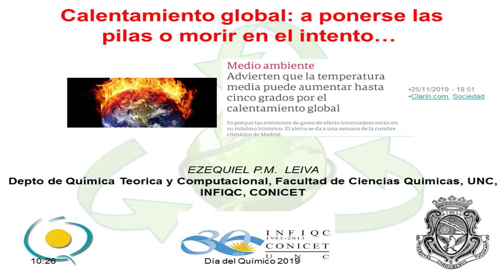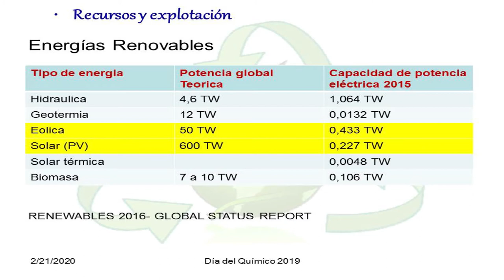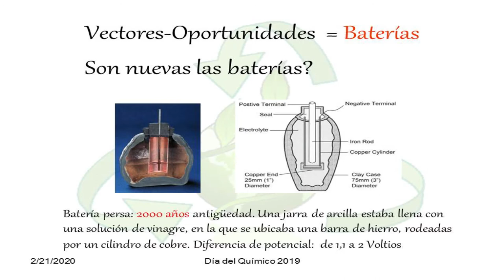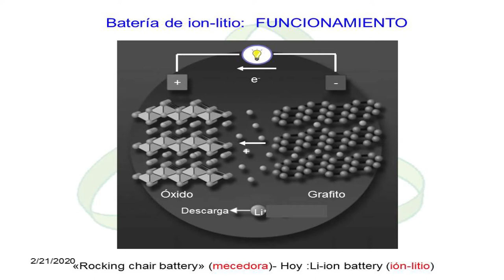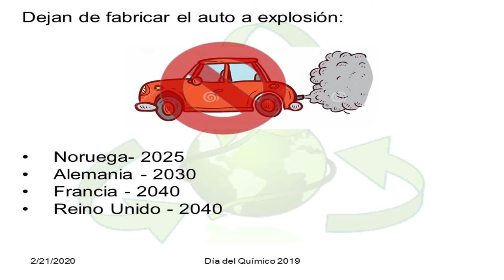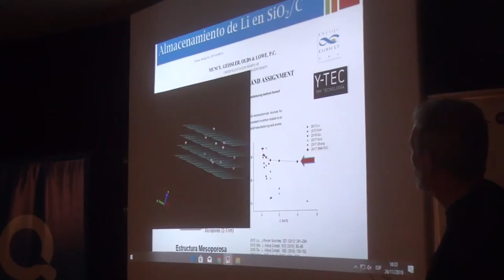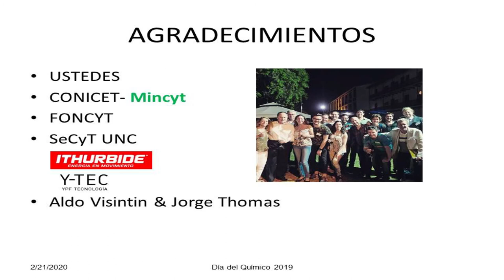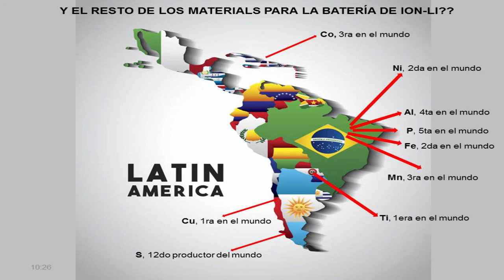Ezequiel Leiva - Calentamiento Global